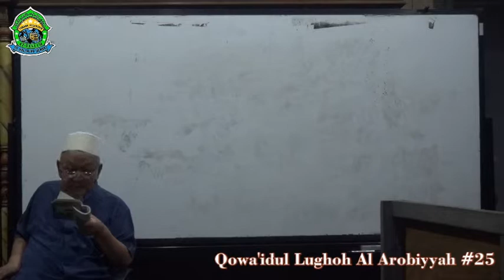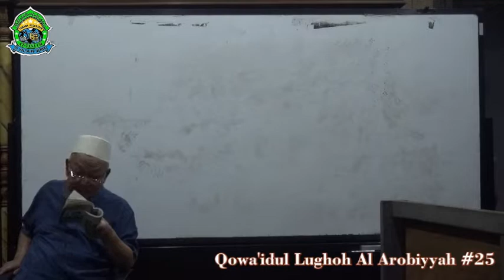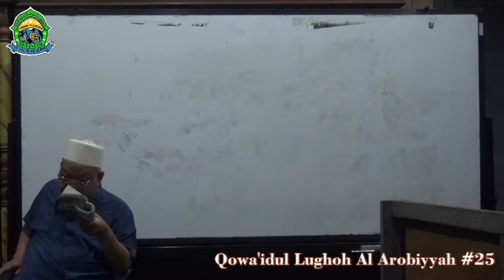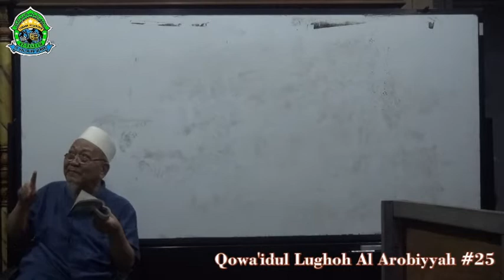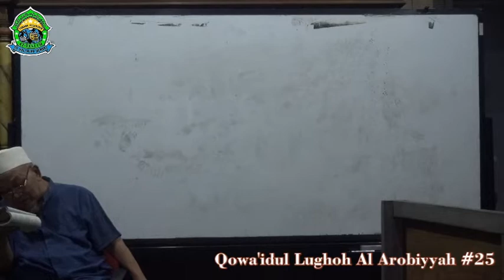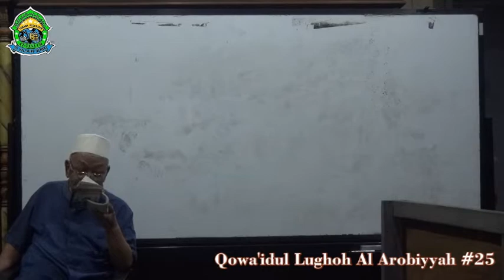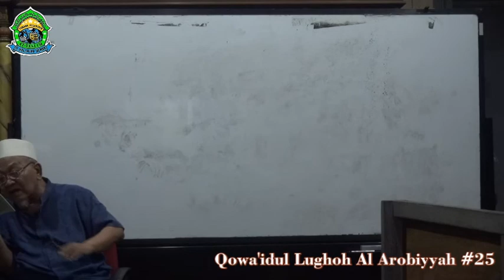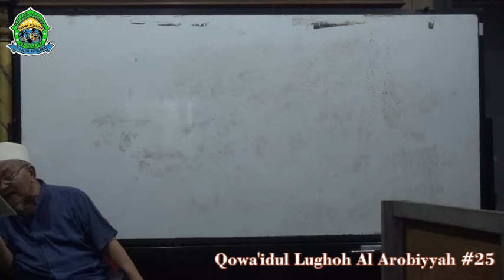[25] Qowa'idul Lughoh Al Arobiyyah; Hal 26-27 Jazmul Fi'li dan Rof'ul Fi'li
■ Profil Pengasuh

KH. Muhammad Nurul Huda Lahir di Demak, 20 September 1955. Beliau merupakan putra ke-3 dari pernikahan KH. Sa'dullah bin Taslim dan Nyai Hj. Chamnah binti KH. Ma'shoem Lasem. Dalam riwayat keilmuan pesantren beliau pernah di PP. Al-Hidayat Lasem Rembang, PP. Futuhiyyah Mranggen Demak, dan PP. Krapyak KH. Ali Ma'shoem Jogja. Kemudian dalam pendidikan formal beliau lulusan S1 Universitas Islam Madinah, Arab Saudi dan S2 Universitas Punjab, Pakistan.
Sedangkan istri beliau Ibunyai Muthmainnah, AH lahir di Demak, 15 Maret 1960. Dalam riwayat keilmuan pesantren merupakan alumni dari PP. Al-Muayyad Mangkuyudan Surakarta, PP. Al-Hidayat Lasem Rembang dan PP. Bustanu Usysyaqil Qur'an Betengan Demak.

■ Narahubung
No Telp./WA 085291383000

■ Peta Pesantren
Pondok Pesantren At-Taslim
Kracaan, Bintoro, Kec. Demak, Kabupaten Demak, Jawa Tengah 59511